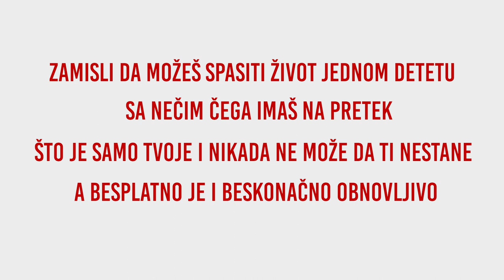NURDOR kampanja spot 15.02.2023.